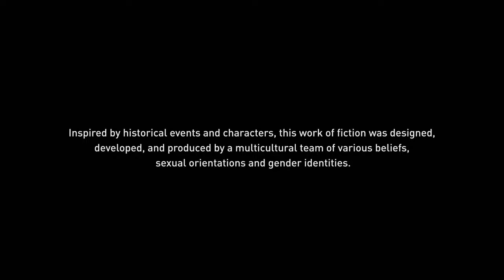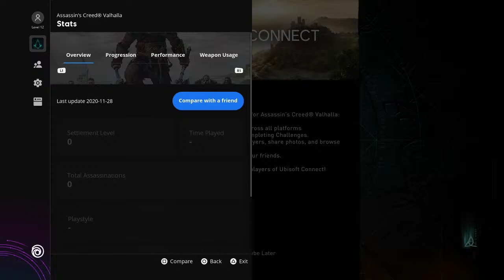PS5: Pro Plays full playthrough of Assassin's Creeds Valhalla @ 4k / 120fps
Welcome to my Full Game Playthrough Channel, Please see below for extra information.
I also Stream on Twitch so depending what is best for you please

CURENT SET-UP
PS4 PRO
PC - Windows 10, Z270X-Ultra Gaming MB, 24GB DDR4 Corsair RAM, GeForce GTX  1070, Corsair H80i CPU Hydo Performance cooler, Asus SSD upto 830MB/sR | 810MB/sW
PS5
Xbox Series X (To come at a later date)

On this channel you will find a variety of non-commentary gameplays, but on livestreams i will communicate with commentary if you wish to talk to me. I hope you enjoy! I will try to be the first to stream new PS5 and Xbox Series X games when they are released.

Rules are as follow -
 1. Be polite,
2. No spoliers,

Donations are always appreciated and all funding will go towards the latest games, consoles and PC upgrades to keep you up to date with the latest and keeping the streams looking excellent.
Please see -